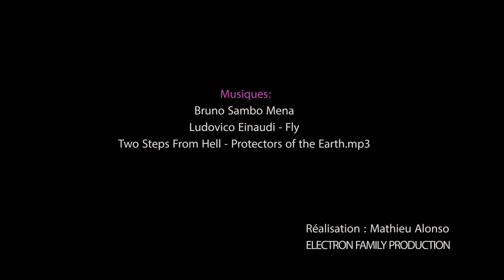AR Mada 2018 avec la maman de Lionel depuis 20 ans